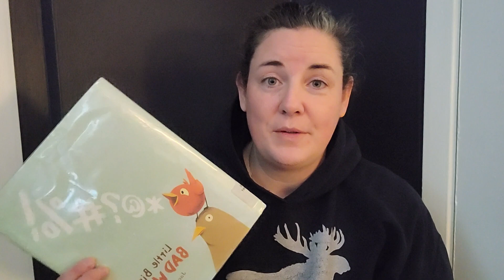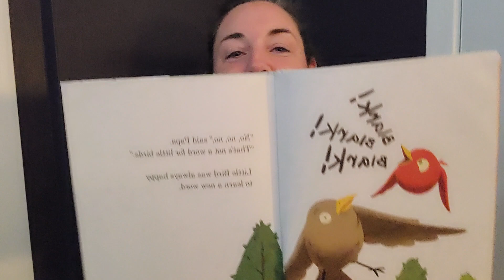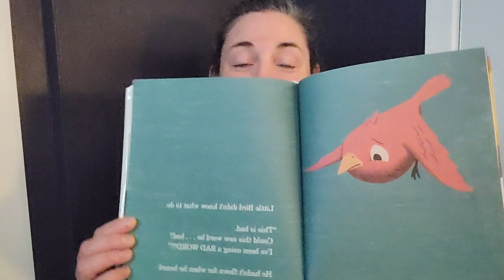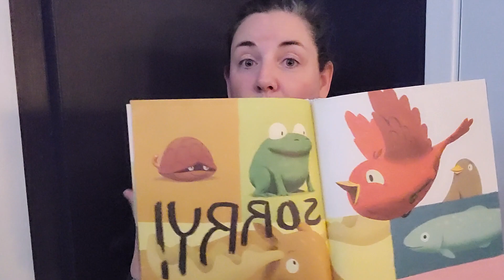How To Help Kids (and Grown Ups) Stop Swearing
If some language has shown up that you'd like to change, this book is a fabulous conversation starter for kids and adults.